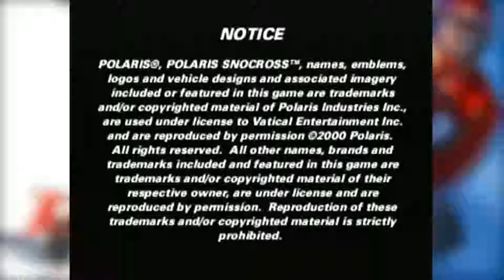Polaris Snocross (Part 3) Pro Class Practice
I kinda knew I'd get my ass kicked in this class so, I'm just getting some practice in and trying to collect some more wrenches to upgrade some newly unlocked sleds.